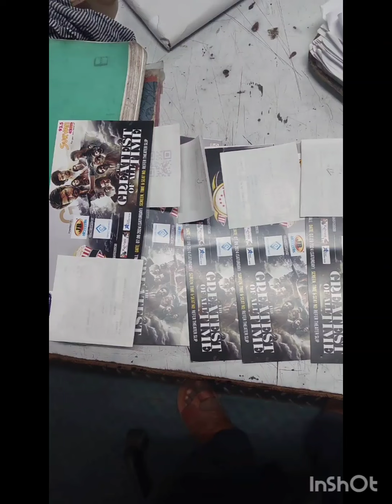ஒரு வழியா Goat படம் பார்த்தாச்சு நீங்களும் போய் பாருங்க